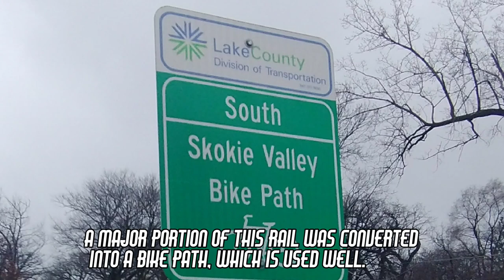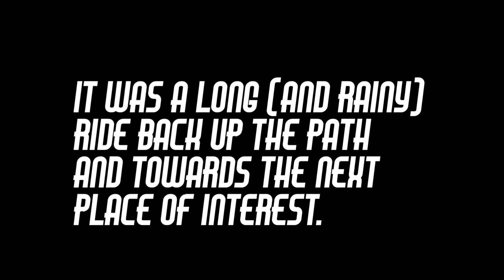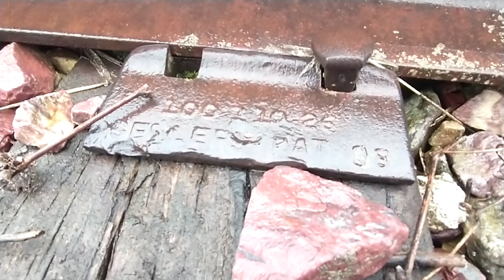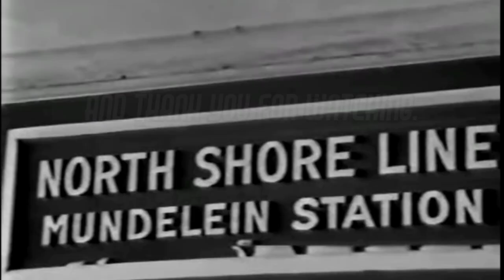Exploring the Abandoned North Shore line | Skokie Valley interurban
This channel and it's videos are rated 14+ due to occasional foul language.

Here is a bit of a different however interesting video, I've recently been getting into history stuff and this was something I always wanted to do. Enjoy!